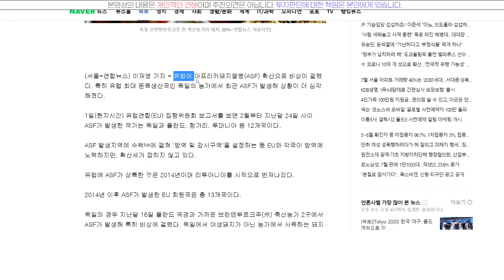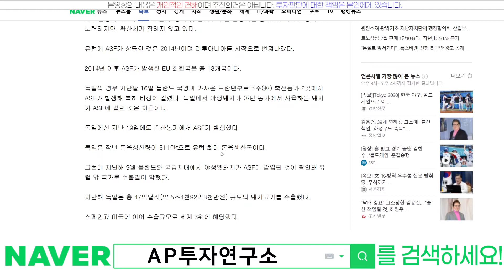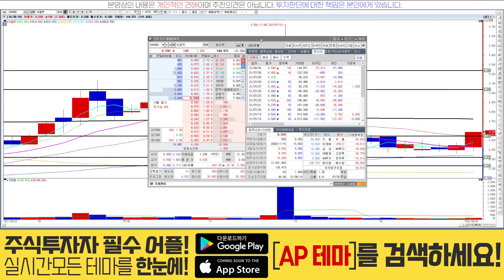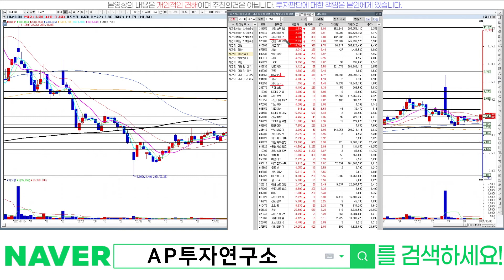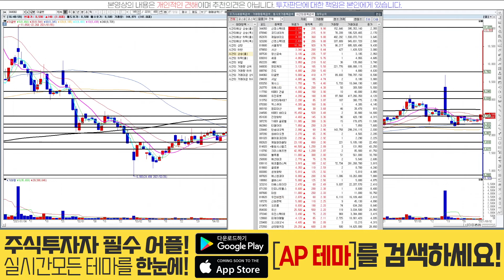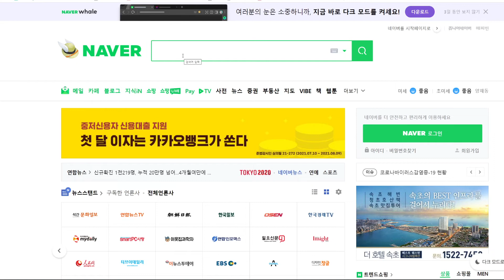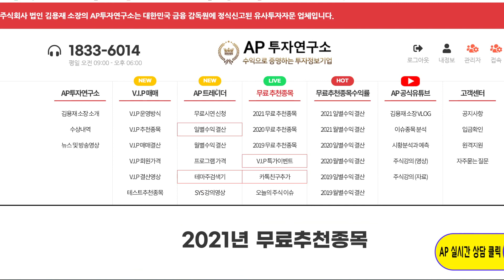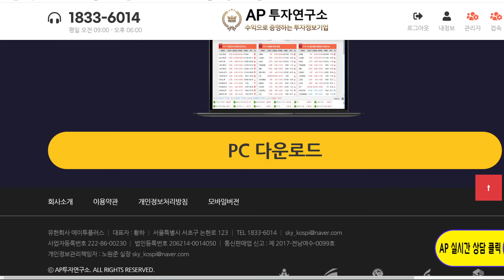이글벳(044960)-유럽에서 ASF확산!?